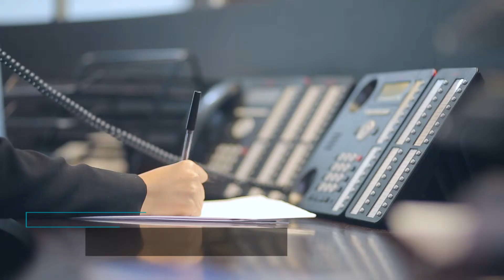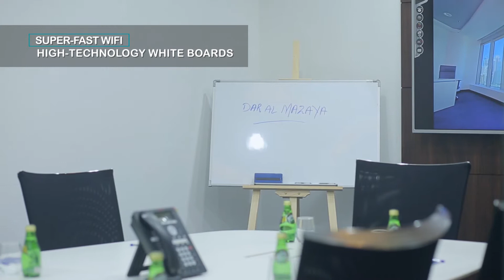Dar-Al-Mazaya Business Center Video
WELCOME TO
GOLDEN EYE
FILM PRODUCTION